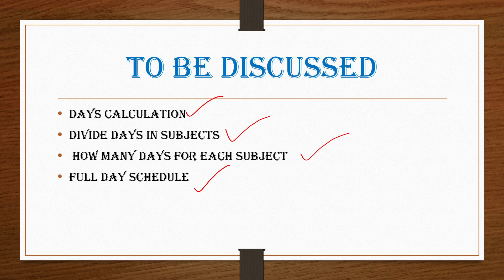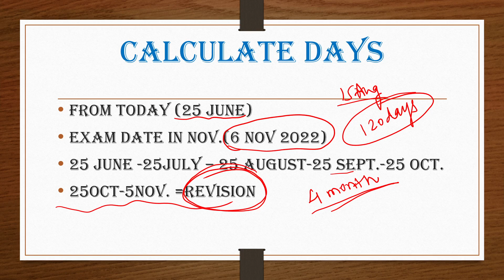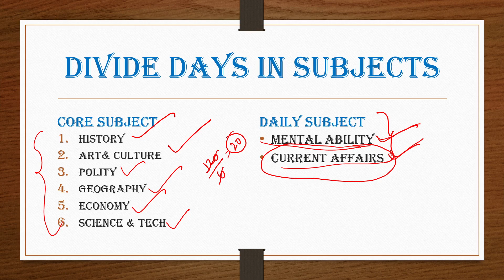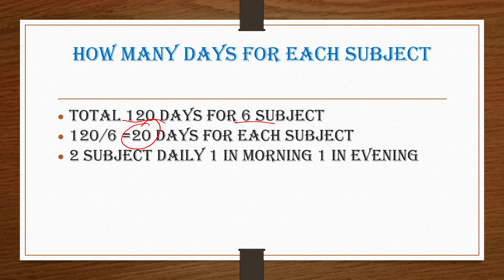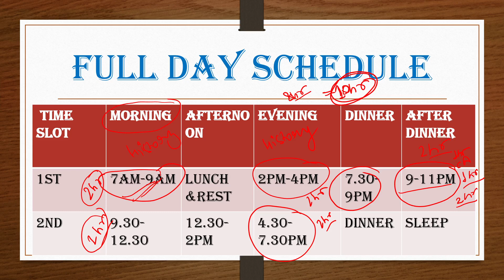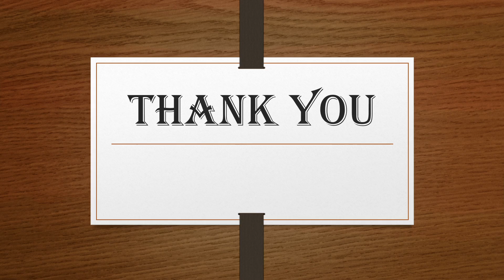how to prepare GPSC PRELIMS TIME TABLE 2022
GPSC PRELIMS TIME TABLE 2022

video contains all information regarding GPSC time table for exam preperation detail in this video. this is the high time to start your preperation for gpsc exam plz follow the steps to clear exam.

channel name is CIVIL SIGNAL

THANKUU🙏🙏

shivisinghal1992